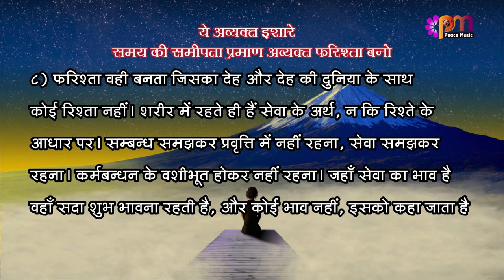8/4/2023 अव्यक्त इशारा (Avyakt Ishara)